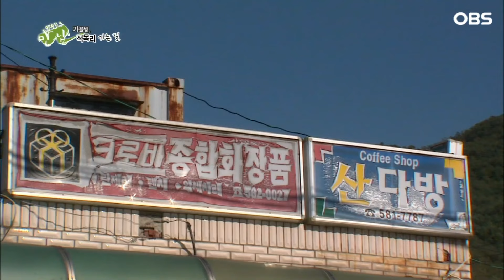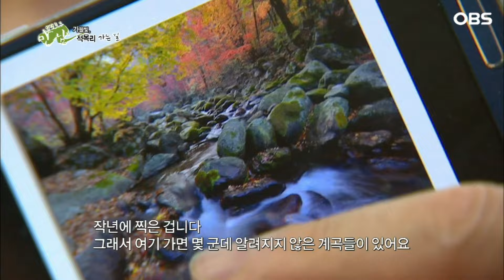[로드다큐 만남 2회①] 22살에 결혼해 48살에 남편 잃고 힘들어 술 마시기 시작한 할머니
OBS경인TV [로드다큐 만남] 2회 '가을빛, 적목리 가는 길'

계획되지 않은 우연한 만남이 감동이 되는 시간. 자연과 어울려 그 또한 풍경이 된 사람들이 그려가는 휴먼 다큐멘터리 프로그램